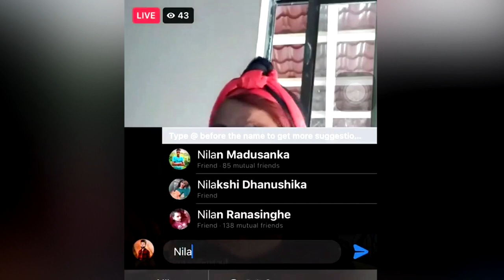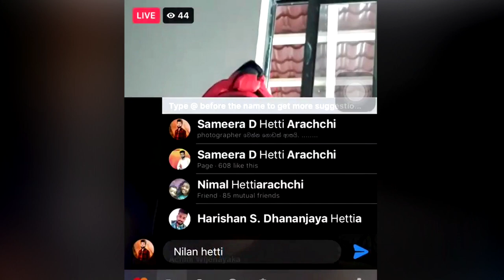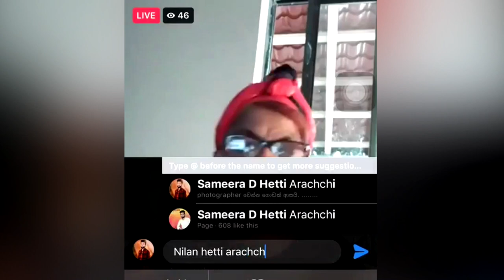Achchi Facebook Live ඇවිල්ලා Lelena කිව්ව හැටි | Lelena Grandmother Version | ලෙලෙනා | Nilan -walpal